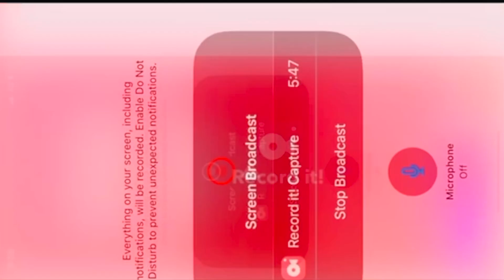‏قراءة يحرك القلوب فضيلة القارئ محمد أيوب عاصف في محافظة المنيا مصرMohammad Ayyub Asif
Instagram Official Facebook for Sheikh Qari Mohammad Ayyub Asif
‎الصفحة الرسمية علي الفيس بوك | القارئ الشيخ محمد أيوب عاصف

Mohammad Ayyub Asif on SoundCloud
‎تلاوات صوتية بجودة عالية علي الساوند كلاود

@Ayyubasifofficial on Instagram
‎الصفحة الرسمية علي الانستجرام | القارئ الشيخ محمد أيوب عاصف